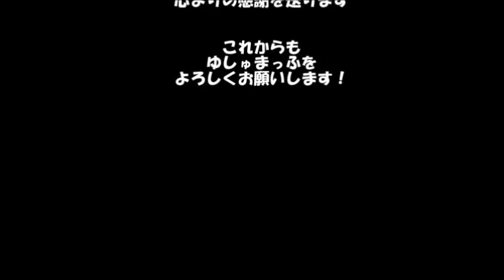2015.8.22 小料理屋「ゆしゅまっふ」イベント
テキサスマロとTAMAの
飲み屋さんイベント
2015年夏は　「ゆしゅまっふ」さんにて！